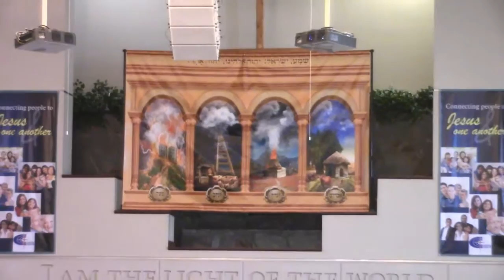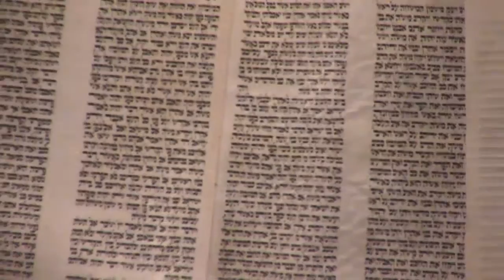Shabbat Service 20160227 5776 Parashat Ki Tissa HD1